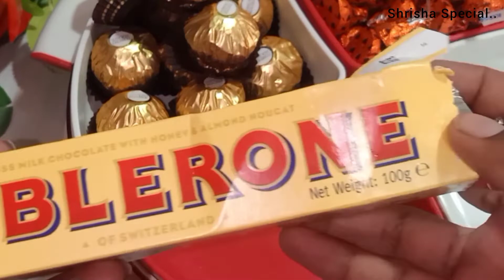Chocolate Collection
*नमस्कार, माझ्या You Tube चॅनेलमधून घरगुती सजावट-स्वच्छतेसाठी छोटे छोटे टिप्स, शृंगारिकसाठी सोप्या अशा ट्रीक्स पाहायला मिळतील,चमचमीत खमंग खायच्या रेसिपी.. परिणामी तुमचा अनुभव दृढ होईल. चला तर खाली दिलेल्या निळ्या अक्षरांवर टिचकी मारा,आणि चॅनेलचा आनंद लूटा...धन्यवाद*🙏🏻🙏🏻